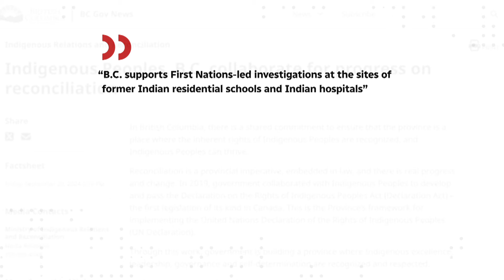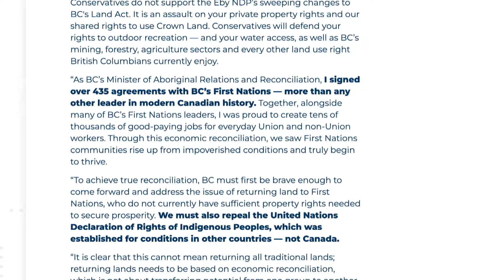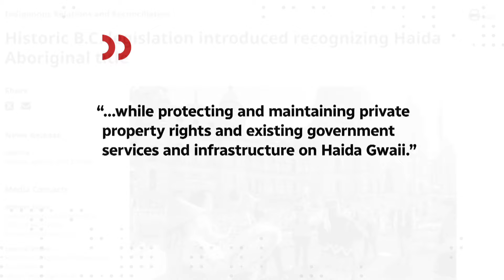How the election could change B.C.'s course on reconciliation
Indigenous leaders in B.C. are hoping the pace of reconciliation will continue following the provincial election, with the province having made progress on 60 of the 89 actions under its Declaration on the Rights of Indigenous Peoples Act so far. But there is concern the outcome of the election could stall or reverse the province’s path to reconciliation.